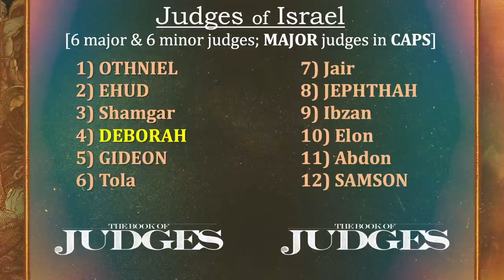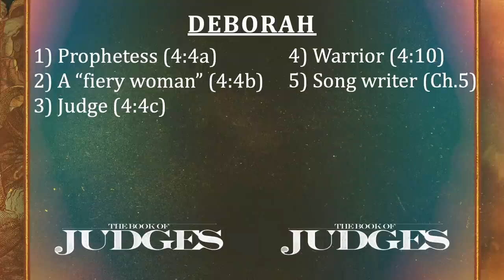Verse by Verse Teaching | Judges 5-6:12 | Gary Hamrick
11/10/2021

00:00 - Welcome
00:42 - Introduction
01:03 - The twelve Judges of Israel
03:09 - Five things about Deborah
14:29 - The cycle of sin in Judges
15:40 - The fifth judge of Israel: Gideon